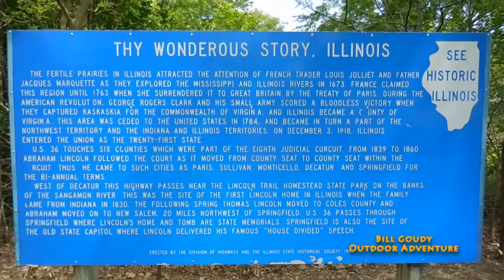Ford F- 250- Truck Bed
Bill Goudy stops at a YouTuber's garage in Springfield, Illinois.  He has a Truck Bed that will replace Bill Goudy's damaged one.  Check it out!!  ;-)